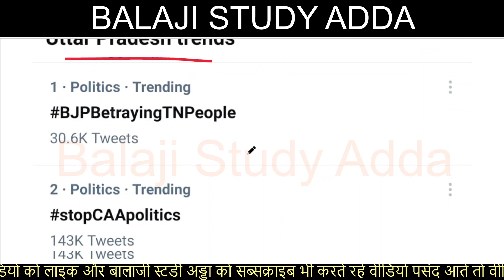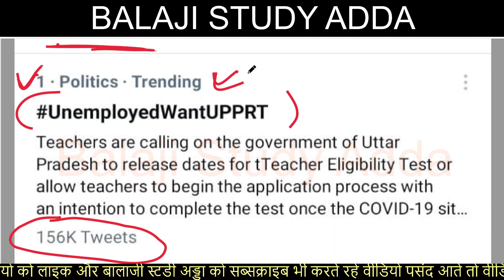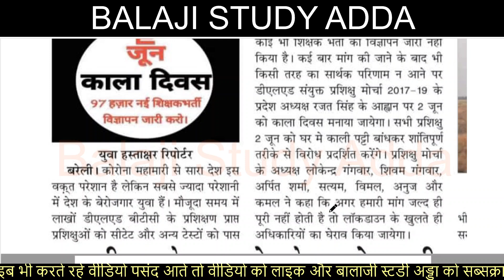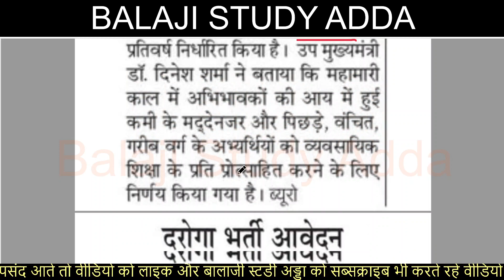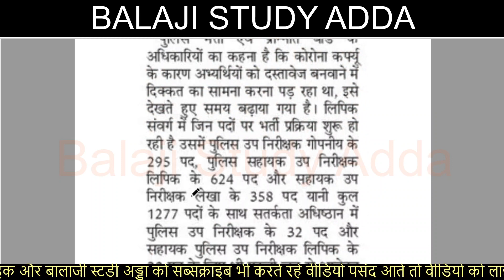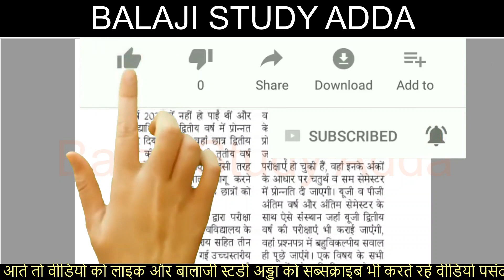New Primary Teacher Vacancy Twitter Abhiyan Top Trending in India ,CBSE, UP Board Related Update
2 जून 2021 NEWS AND TEACHER VACANCY RELATED UPDATES

PRIMARY SUPERTET VACANCY
97 THOUSAND PRIMARY TEACHER VACANCY

69000 thousand Teacher Vacancy

UPSSSC UPDATES

69000 शिक्षक भर्ती आरक्षण मामला

लोक सेवा आयोग की मई में होने वाली दो परीक्षा स्थिगित
शुल्क भरपाई की लिए आधार आधारित हाजिरी अनिवार्य
शिक्षक के घर से काम करने की तिथि बढ़ी

पीसीएस 21 परीक्षा तिथि घोषित
माध्यमिक कालेजो को नोटिस
चुनाव मतगणना में ड्यूटी न लगाने की मांग

टलती परीक्षाओ से भविष्य पर संकट
सीबीएसई 10 वी पास किये बिना 11 वी प्रवेश शुरू
डिजिटल माध्यम से पढ़ने के निर्देश

PRIMARY VACANCY

जूनियर शिक्षक भर्ती क्या परीक्षा तिथी आगे बढ़ेगी ?
Junior aided WILL EXAM DATE POSTPONE
जूनियर सुपरटेट / एडेड

रीट नई परीक्षा तिथि
REET NEW EXAM Related Updates
REET_ NEW_EXAM_DATE

स्थलों शहरों स्टेशन आदि के परिवर्तित नाम 2021 तक  बेहतरीन ट्रिक से